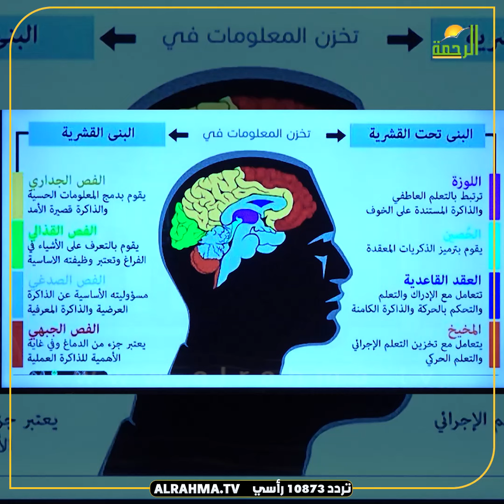هل المصاب أو القعيد يتأثر مخه !! رأيت الله || الفؤاد والقلب